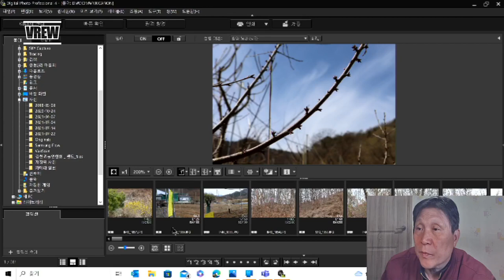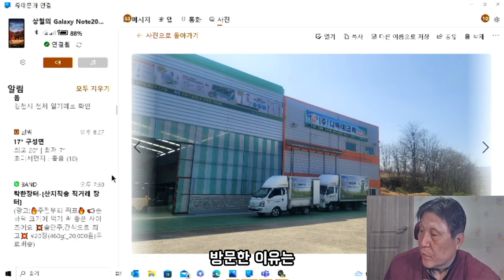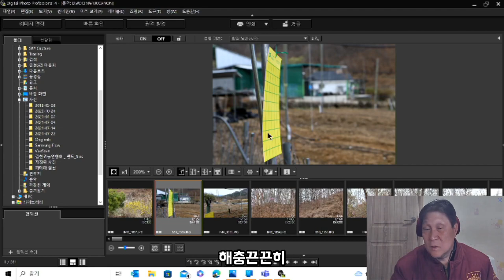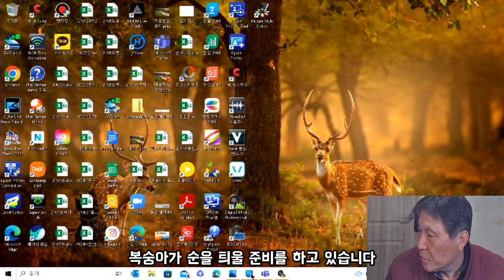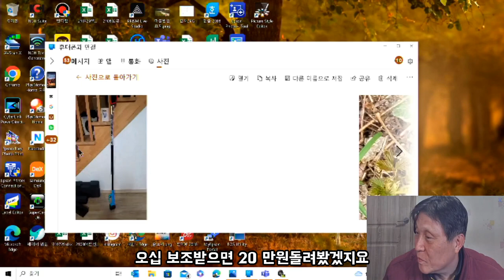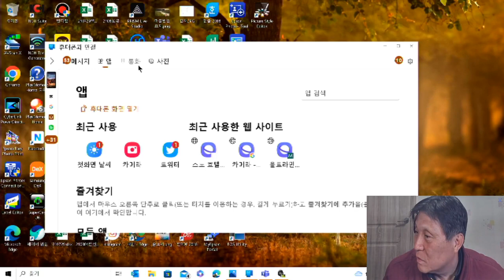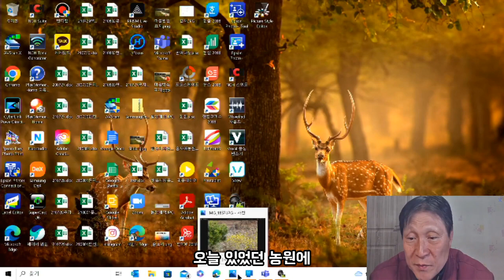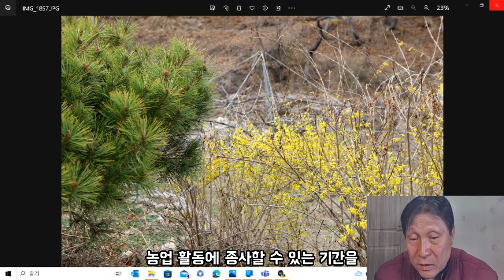홍자매농원 농부 농사 일기 2023.03.22.(수)